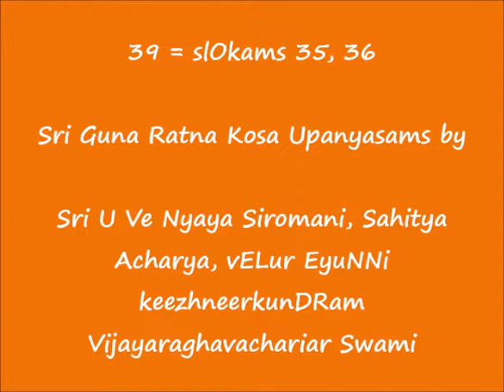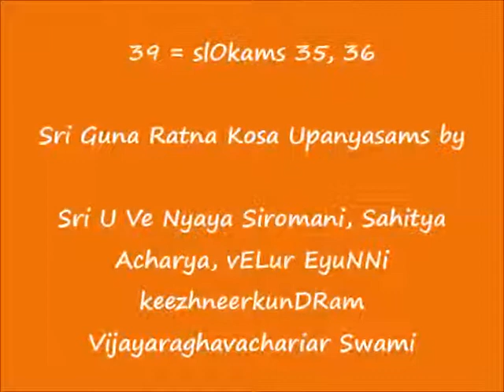39 = slOkams 35, 36 = ஸ்ரீ குணரத்ன கோஶ (Sri Guna Ratna Kosa) upanyAsams